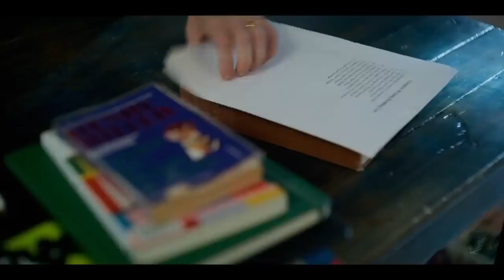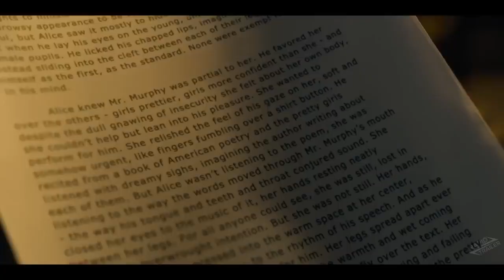MILLER'S GIRL Official Trailer 2024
A creative writing assignment yields complex results between a teacher and his talented student.

Release date: Now available.